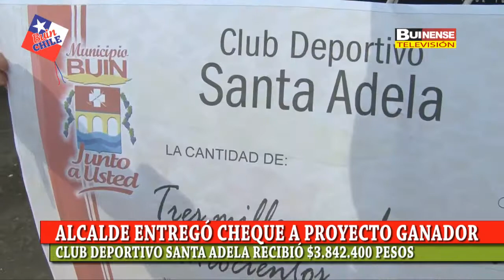CLUB DEPORTIVO SANTA ADELA RECIBIÓ CHEQUE POR $3.842.400 PARA IMPLEMENTACIÓN DEPORTIVA